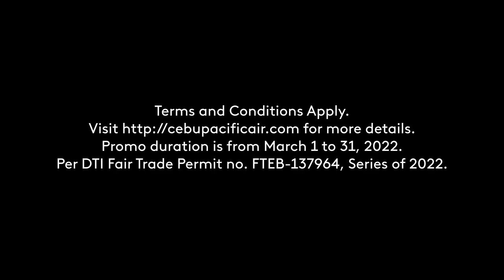Cebu Pacific Super Seat Fest 2022 Radio Ad March 2022 29s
This is the Radio Ad for Cebu Pacific's Super Seat Fest Promotion for 2022 - which will happen from the entire month of March.

DRPS Two 1593: Cebu Pacific Super Seat Fest 2022 Radio Ad March 2022 29s